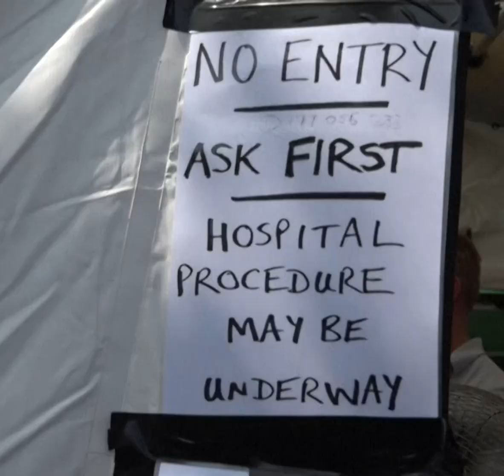Australie : les koalas décimés par les incendies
En Australie, les koalas ont été décimés par les incendies.